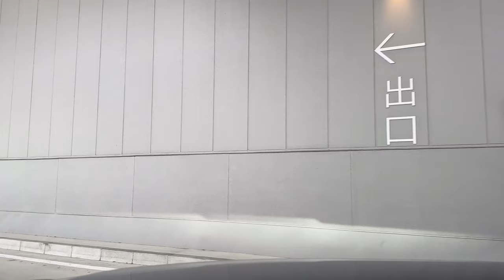ヒョンデ コナ (Hyundai KONA) 運転動画 みなとみらい→中山駅北口→CXC横浜→横浜駅西口→みなとみらい【韓国製 電気自動車(EV)】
※初心者マークの運転です。寛大な目で見ていただけますと幸いです。

●車両情報（下記の情報は2024年6月現在）
製造社 : 現代自動車（韓国）
車種 : KONA エレクトリック
燃料 : 電気
グレード : Lounge（最上位グレード）
所属 : Anyca みなとみらい公共駐車場
車両ナンバー : 横浜301わ6180（カーシェアリング専用車両）

●撮影区間
みなとみらい公共駐車場→中山駅北口→Hyundai Customer Experience Center 横浜 (CXC横浜)→横浜駅西口→みなとみらい公共駐車場

●撮影日
2024年（令和6年）6月6日（木）